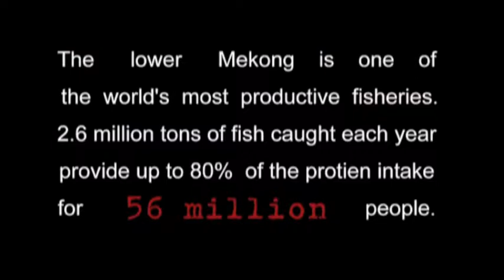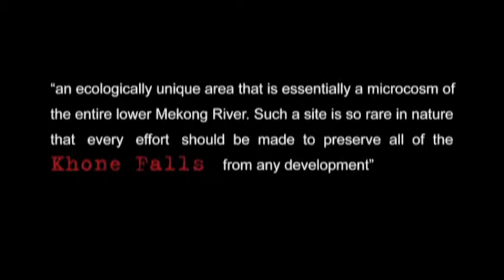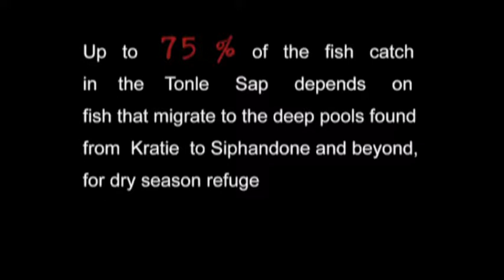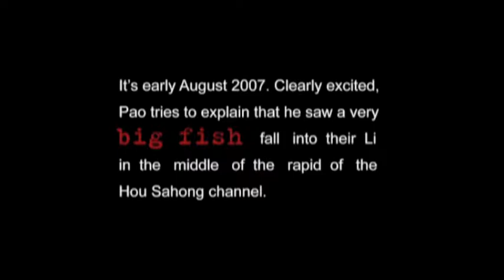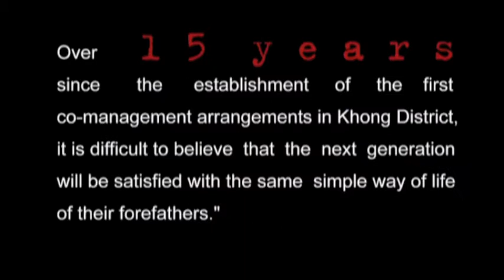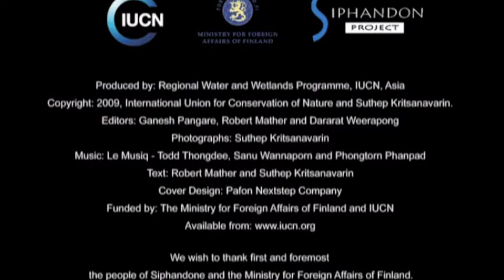Siphandone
Siphandone or Four Thousand Islands encompasses a fascinating 50 Km stretch of the Mekong River consisting of the maze of extensively braided channels, islands and seasonally flooded riverine habitats and the largest complex of waterfalls in Asia.